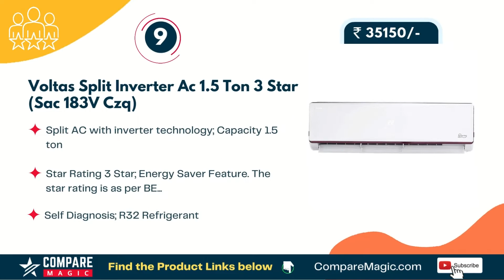Top 10 Best 1.5 Ton Split Air Conditioner Cheap Price in India 2022 | Buy AC Online with Price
Top 10 Best 1.5 Ton Split Air Conditioner Cheap Price in India 2022 | Buy Latest 1.5 Ton Split Air Conditioner Online with Price Range - 35200 INR to 46900 INR

Top 10 Best 1.5 Ton Split Air Conditioner Cheap Price in India 2022 | Buy Latest 1.5 Ton Split Air Conditioner Online with Price - CompareMagic.com

Our Top Pick
10. Lg 1.5 Ton 3 Star Dual Inverter Split Ac (Copper, Super Convertib...
9. Voltas Split Inverter Ac 1.5 Ton 3 Star (Sac 183V Czq)
8. Blue Star 1.5 Tr 3 Star Fixed Speed Split Ac (Copper, Fa318Plu, 2...
7. Voltas Split Inverter Ac Floral 1.5 Ton 4 Star (Sac 184V Szs-Flor...
6. Lg 1.5 Ton 3 Star Hot & Cold Dual Inverter Split Ac (Copper, Supe...
5. Lg 1.5 Ton 4 Star Dual Inverter Split Ac (Copper, Super Convertib...
4. Voltas Inverter Split Air Conditioner 1.5 Ton 5 Star(Voltas Sac 1...
3. Carrier 1.5 Ton 3 Star Hybridjet Inverter Split Ac (Copper,Indus ...
2. Carrier 1.5 Ton 3 Star Inverter Split Ac (Copper,Ester Dxi, 4-In-...
1. Lg 1.5 Ton 5 Star Ai Dual Inverter Split Ac (Copper, Super Conver...

**BEST Deals on Amazon LIVE today

Are you looking for assistance in making a decision about which of the 1.5 Ton Split Air conditioners to buy?

**BEST Offers on 1.5 Ton Split Air Conditioner

Thanks
Happy Shopping!